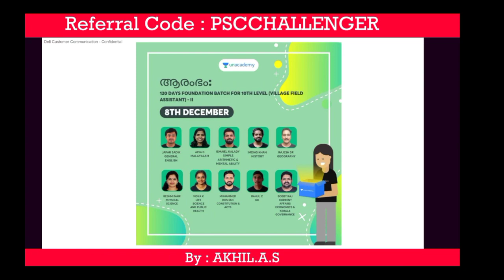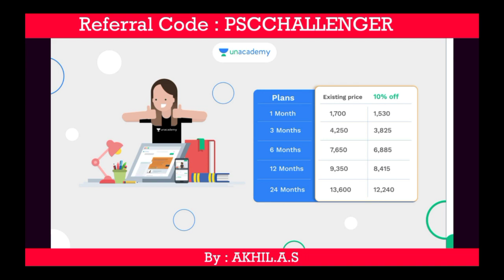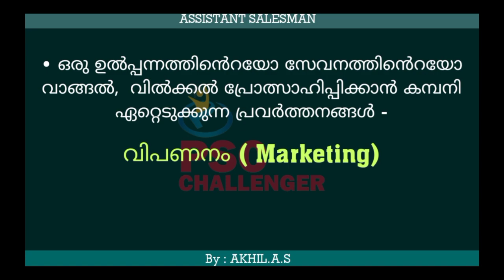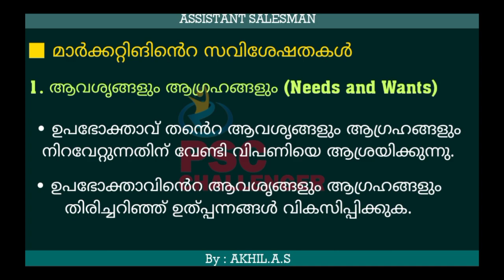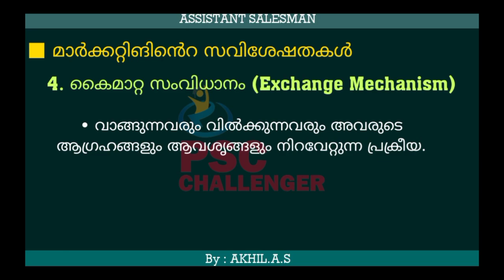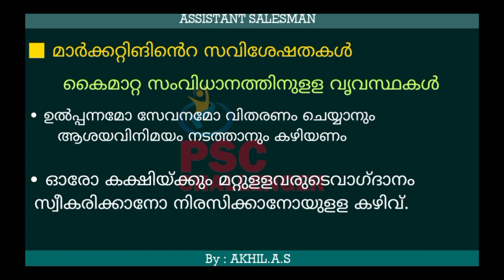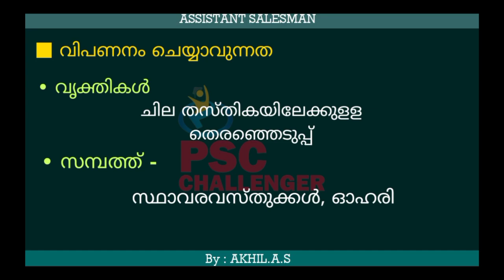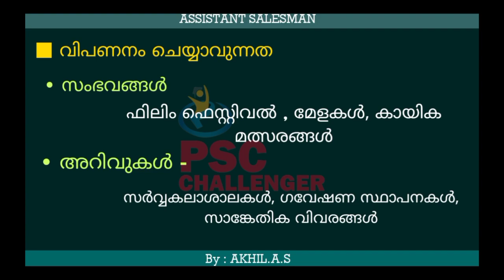Assistant Salesman || Special Topics || Part 11